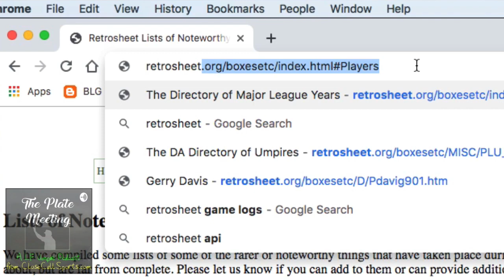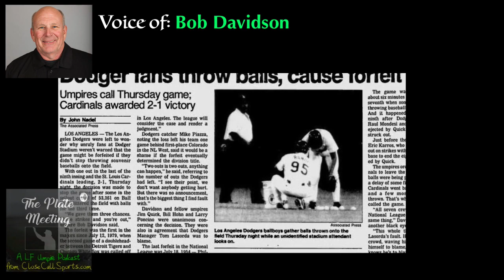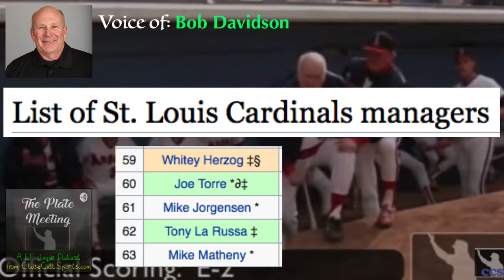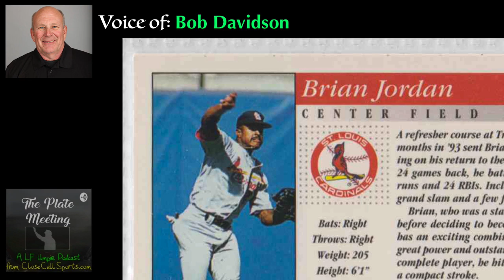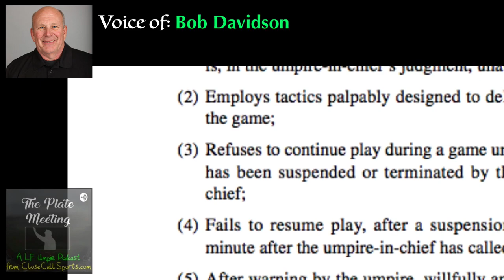The Last MLB Forfeit - Umpire Bob Davidson Recalls 8/10/1995's Cardinals-Dodgers Game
On August 10, 1995, the Dodgers forfeited a game to the St. Louis Cardinals when fans in Los Angeles continued throwing souvenir baseballs onto the playing field despite warnings from the umpires to stop.

At first base that night was NL Umpire Bob Davidson, supporting Crew Chief Jim Quick behind home plate, with Bill Hohn and Larry Poncino rounding out the umpiring lineup.

During Episode 1 of The Plate Meeting Podcast at CloseCallSports.com, Bob recounted the eventful evening, including Quick's ejections of Eric Karros, Tommy Lasorda, and Raul Mondesi, and multiple play stoppages as the pre-game promotional giveaway—mockup Rookie of the Year baseballs in honor of Dodgers starting pitcher Hideo Nomo—wound up on the field as fans showed their disproval of the umpires' calls that night, culminating in the rarest of the rare: an enforcement of baseball's forfeit rule at the Major League level.

Once back at their Pasadena hotel, Davidson and Quick called up National League President Len Coleman to inform him of the news ("You guys did WHAT?"), while the next day, the San Francisco Giants—LA's rival—gave the umpire crew a standing ovation.